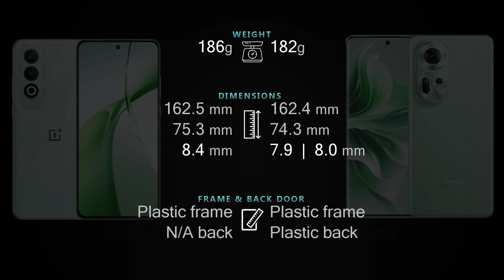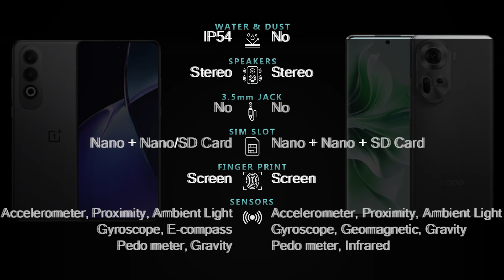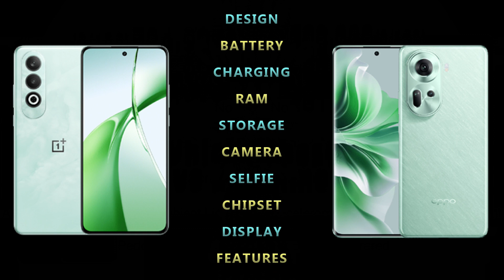Oneplus Nord CE 4 vs Oppo Reno 11 5G Full phone specs comparison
Oneplus Nord CE 4 vs Oppo Reno 11 5G Price and Full phone specifications [Design, Connectivity, Battery, Charging, Camera, Chipset, Display, OS, Features and more] comparison.